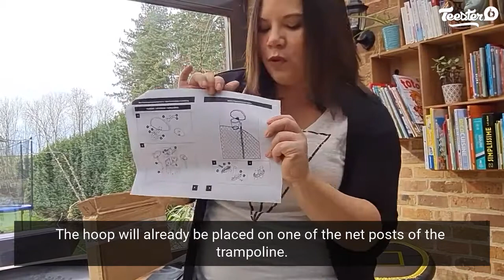Basketball hoop for trampoline - Product overview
Trampoline basketball hoop from France Trampoline : Discover the unboxing, the assembly & the demonstration of Gwendoline.

DETAILED INFORMATION ABOUT THIS PRODUCT :

- Fixed inside the trampoline
- Compatible with all brands and sizes of trampoline
- 4 adjustable straps: fits all trampoline sizes
- One foam ball included

► France Trampoline, 24 rue Minvielle, 33000 Bordeaux - FRANCE